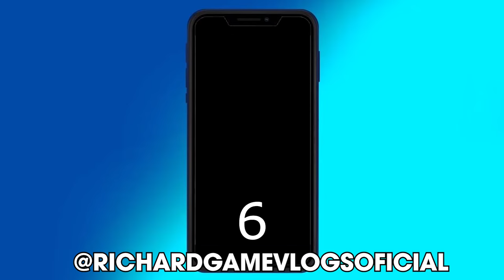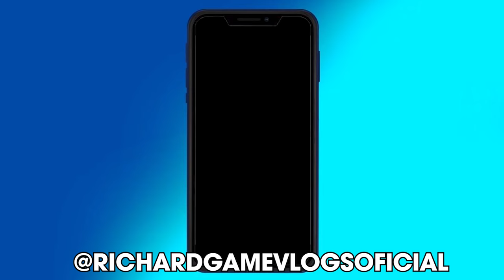ENCONTREI O PODEROSO DARK LOBO! ELE QUER ME PEGAR? ARK MEGA ZOOLÓGICO! #4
OBRIGADO POR ASSISTIREM!!! COMENTEM IDEIAS PARA PRÓXIMOS VIDEOS! E NÃO ESQUEÇAM DE COMENTAR OQUE ACHARAM DO VÍDEO!!! E TAMBÉM NÃO SE ESQUEÇAM DO LIKE! OBRIGADO POR ASSISTIREM!